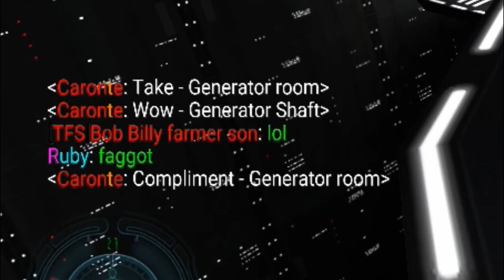Anti-Trolling Mechanics #17 - Star Wars Movie Battles 2 [Jedi Academy Mod]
Some tryhards asked for Anti-Trolling Mechanics ? Here we go !